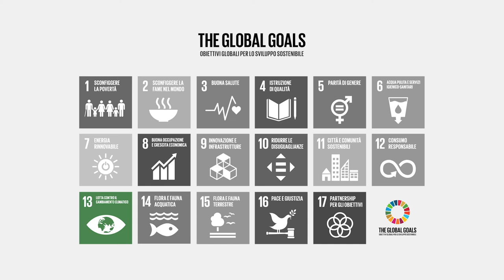Siena Summer School on Sustainable Development - Prof. Stefano Caserini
"Il tema del cambiamento climatico è una delle più grandi questioni del nostro secolo per l'umanità. Si tratta, adesso, di trovare le risposte". Stefano Caserini del Politecnico di Milano parla alle Siena Summer School del tema del climate change.